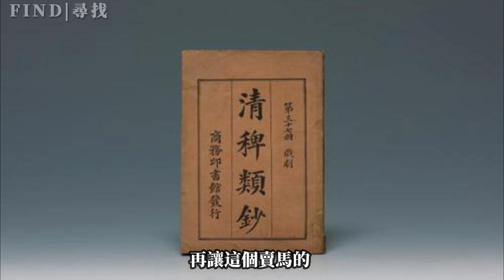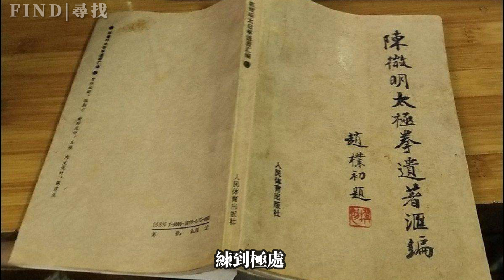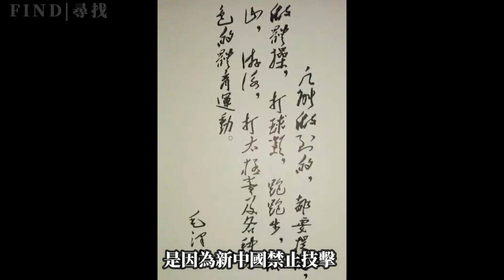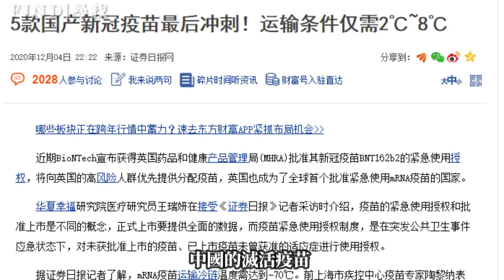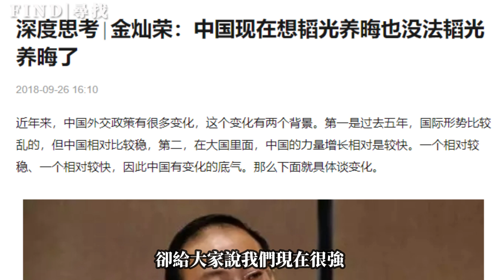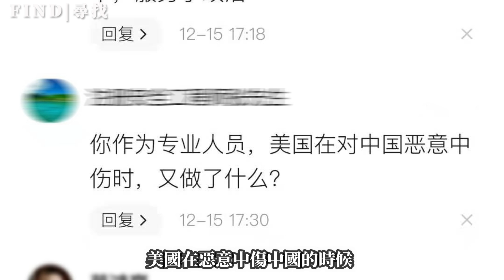【瞎聊】楊露禪，死在清朝的民國太極大師| 愛國者埋頭苦幹，禍國者侃侃而談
本頻道推薦